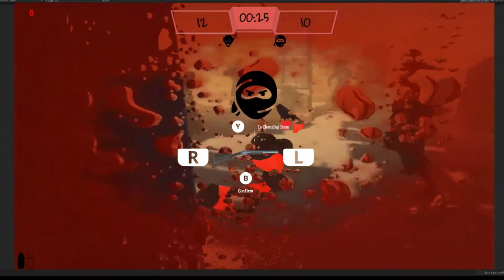Goblin Vs ninjas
preview of  indie title that never been publish